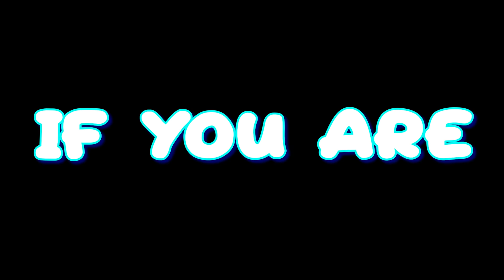I spent 100 Days In ARKs Mod Primal Fear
Install Age of Origins FREE NOW!
Enter code: 'GIFrrF' to recieve your pack of goodies. 👌
Valid until May 15th 2022

Shout out to @MrMEOLA  and @NaturalCauzes  for appearing in my video

ALSO I will be streaming my 100 days now on Twitch so go and follow to see it all happen